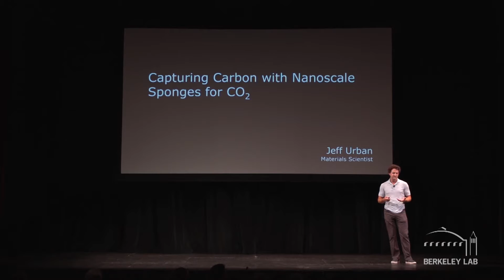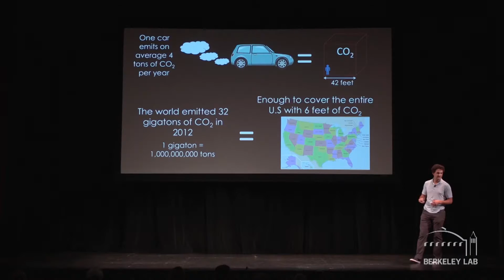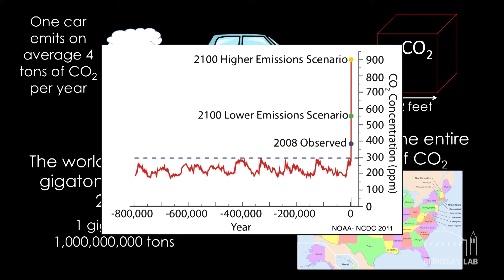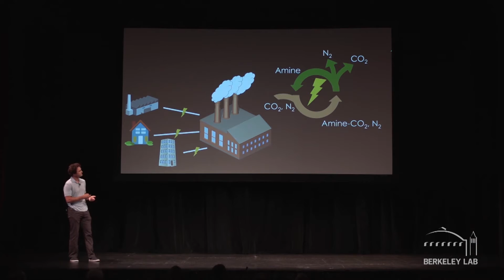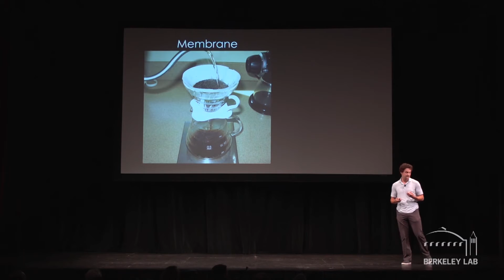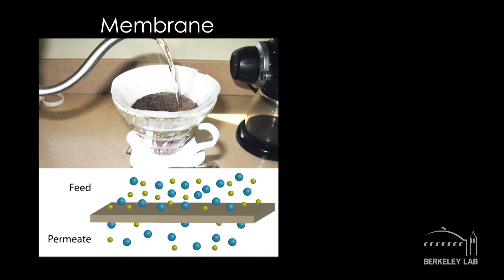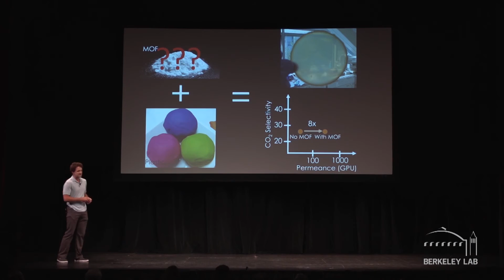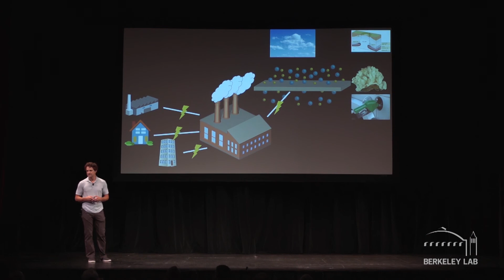Nanoscale Sponges for Carbon Capture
Removing excess carbon from an overheating atmosphere is an urgent and complicated problem. The answer, according to Berkeley Lab’s Jeff Urban, could lie at the nanoscale.  Series: "Science at the Theater" [2/2017] [Science] [Show ID: 31940]